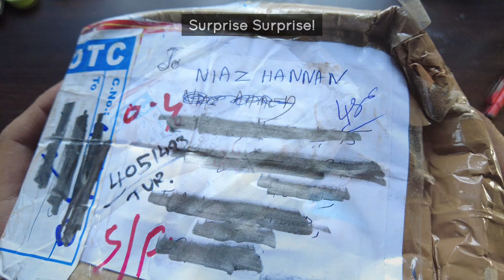A Gift from an Art Lover ❤️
Material used:
1. Daniel Smith watercolor
2. Princeton Heritage series round-8 brush
3. Menorah watercolor bookmark